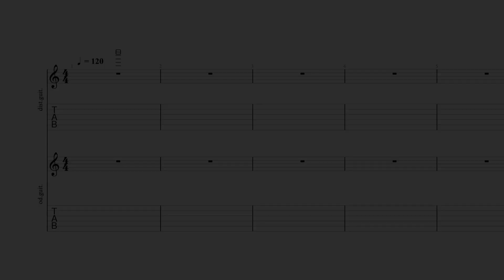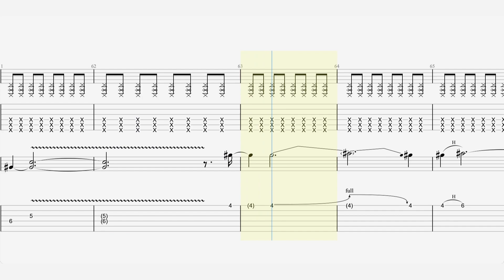Pixies - “Gouge Away” - Guitar Tab ♬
Recorded October 31 – November 23, 1988
Studio Downtown Recorders, Boston
Genre
Alternative rock , punk rock ,indie rock , noise pop , grunge
Label 4ADElektra (initial US distribution)
Producer Gil Norton